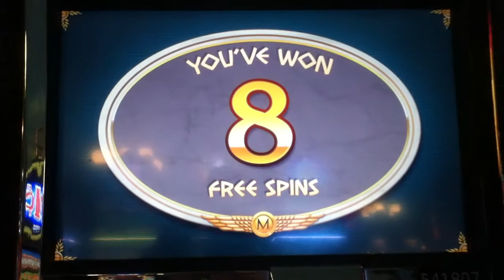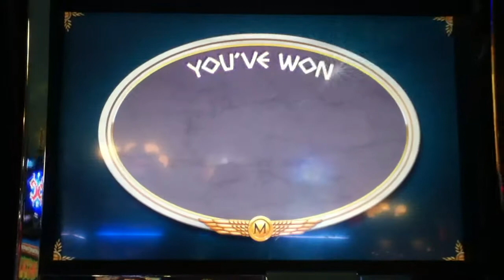MASTROS Penny Video Slot Machine with BONUS and a "BIG WIN" Las Vegas Strip Casino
MASTROS 8 Free Spin Bonus with Spinning Streaks and a win 36 times the bet.